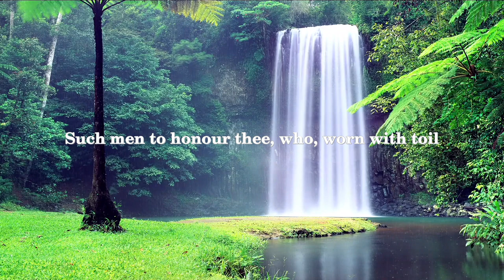John Keats - Sonnet to the Nile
John Keats was a famous English Romantic poet who lived from 1795 to 1821. He is known for his vivid imagery, poetic language, and exploration of beauty, nature, and the human experience. Keats considered himself a poet of feeling and sensation, and his work often emphasizes the power of emotion over reason.

The poem "Sonnet to the Nile" was written in 1818, during Keats' so-called "Nile period". In 1817, Keats' younger brother Tom died from tuberculosis, and Keats himself began to suffer from a cough that he feared was the beginning of the same disease. Seeking a change of scene and some relief from his grief, Keats traveled to the Isle of Wight and then to the Lake District before finally embarking on a tour of Scotland and Ireland. In August 1818, he traveled to the Mediterranean, where he visited Naples, Rome, and, most significant for "Sonnet to the Nile", Egypt.

"Sonnet to the Nile" is an ode to the river that Keats saw as the embodiment of ancient history and exotic beauty. The poem opens with a series of questions that express the poet's awe at the Nile's majestic power and spiritual significance. Keats marvels at the river's ability to endure throughout history, enduring the rise and fall of countless civilizations, and portraying the sacred force of nature.

Keats was also fascinated by the cultural and historical significance of the Nile, which he saw as a symbol of ancient wisdom and enlightenment. In the poem, he imagines the river as a teacher, leading him to explore the mysteries of history and mythology, and helping him to understand the hidden meanings behind the hieroglyphics and monuments of ancient Egypt.